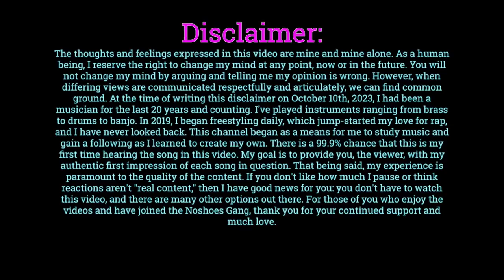Vega7 The Ronin & Machacha | Sage Mode (Reaction)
Check out my reaction to "Sage Mode" from Vega7 The Ronin and Machacha. Let me know your thoughts on my reaction, and leave suggestions in the comments down below!